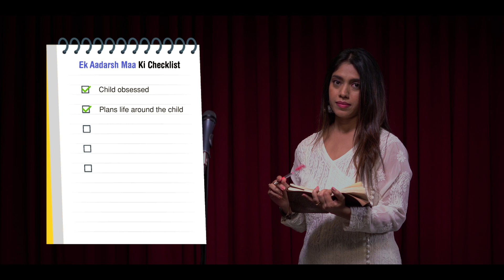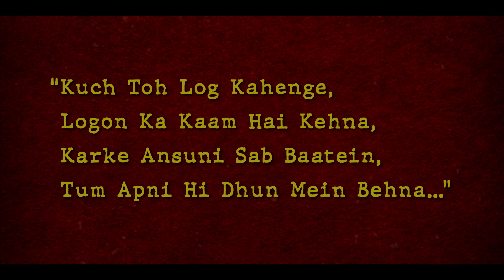Ek Aadarsh Maa Ki Checklist ft. Harsha Agrawal | Kuch Toh Log Kahenge Ep 5 | The Short Cuts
एक आदर्श माँ की चेकलिस्ट Ek Aadarsh Maa Ki Checklist | Kuch Toh Log Kahenge Episode 5 ft. Harsha Agrawal

Motherhood is considered as one of the most challenging phase of a Woman's life, in this poem "Ek Aadarsh Maa Ki Checklist" Harsha shares her experiences on what it is like to be a mother today.

"Empowering Moms Everywhere: Celebrating the Beauty and Challenges of Parenting with Love and Support. Join us in promoting the incredible journey of motherhood, and the power of positive parenting to shape happy, healthy families. Let's inspire and uplift each other to be the best parents we can be, with a community of love and encouragement."

A KARA Studios Original & presentation

Produced By :  @streeincredible @theamanjhaveri  Karan Murarka & KARA Studios